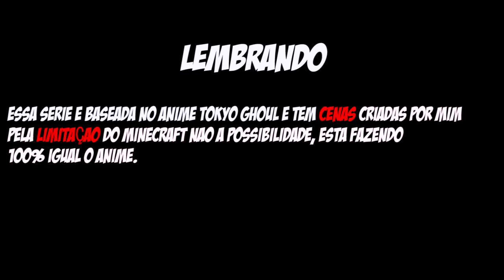Minecraft TOKYO GHOUL - PESADELO DO KANEKI ! #23 ‹ Sky ›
Eae bão ? Após contar sobre meu plano, resolvo ir dormir e ... ᕕ( ᐛ )ᕗ

Todos créditos para criador, comentem no video dela lá ♥